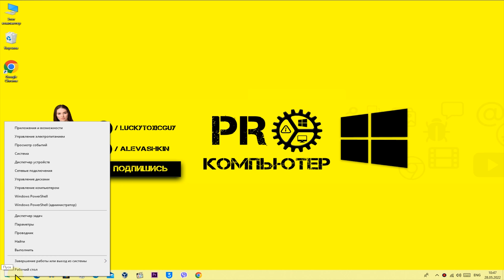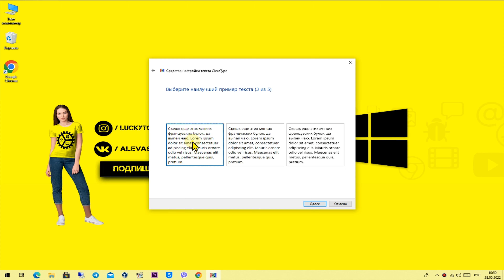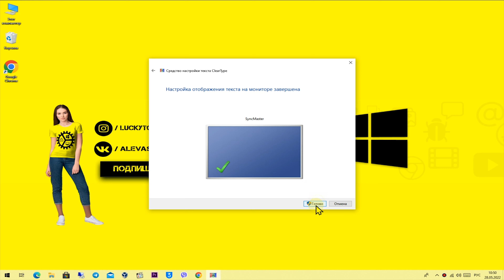Размытый текст в Windows, программах и приложениях! Вот как это исправить!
РЕШЕНО! «Размытый текст, шрифт в Windows 10 Вот как это исправить» и Windows станет для Вас понятней. Получите более четкий текст на мониторе!  👍 я покупаю комплектующие для ПК и не только по промо цене!
Нажмите клавиши Win+ R, чтобы открыть «Выполнить», введите cttune в «Выполнить» и нажмите« ОК »  или клавишу ENTER чтобы открыть ClearType Text Tuner.
☝️ См. Также
💰 Помоги проекту! Реквизиты:
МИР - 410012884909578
WebMoney:
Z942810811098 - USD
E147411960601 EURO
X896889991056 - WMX